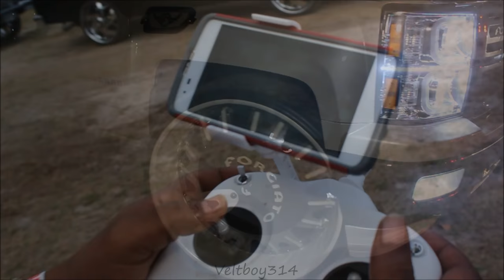Veltboy314 - Linny J's 2K17 MLK Car Show Preview Part 1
Linny J's MLK Car Show Preview Part 1

Prod. by Staxx Da Whippa